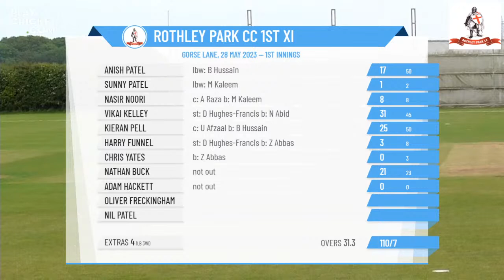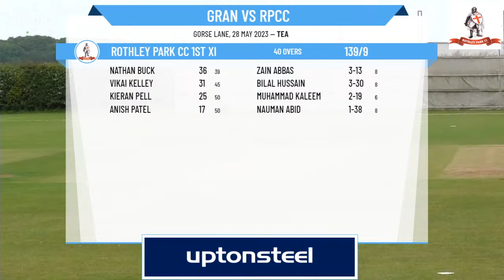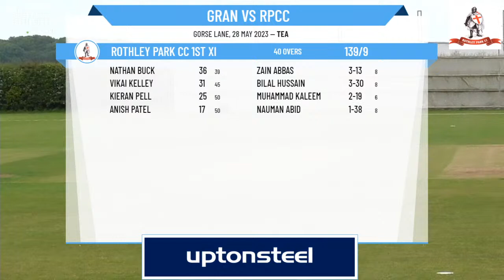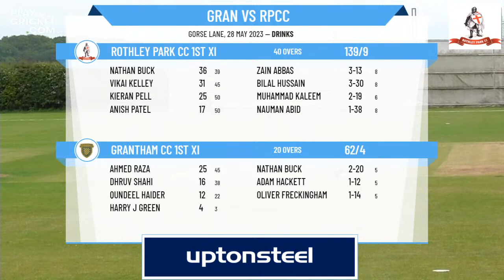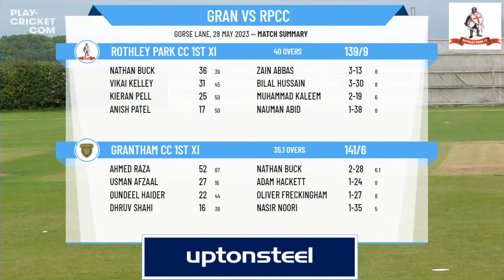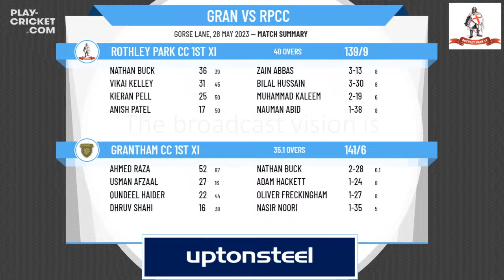ECB National Club Championship - Group 3 - Grantham CC 1st XI v Rothley Park CC 1st XI